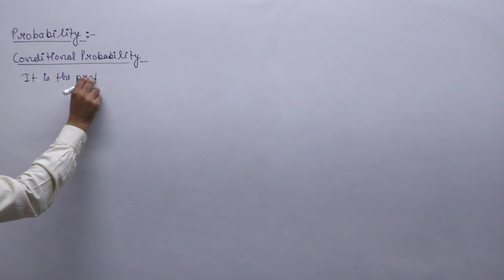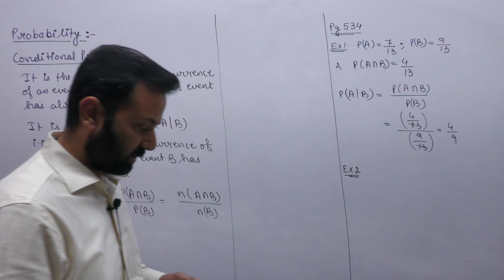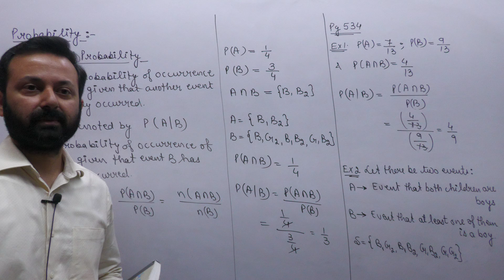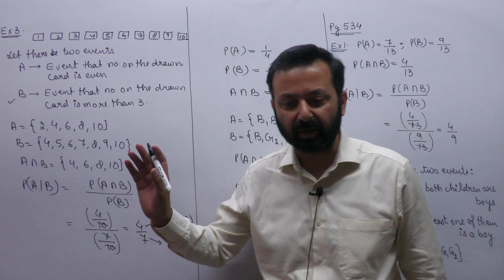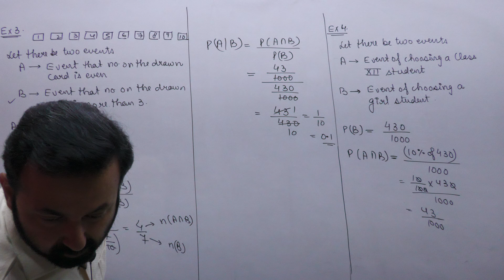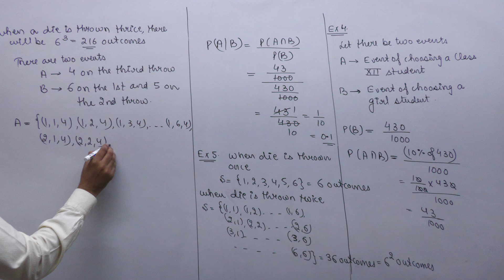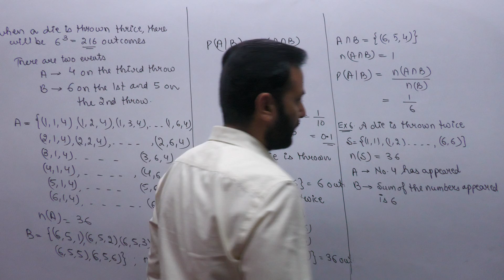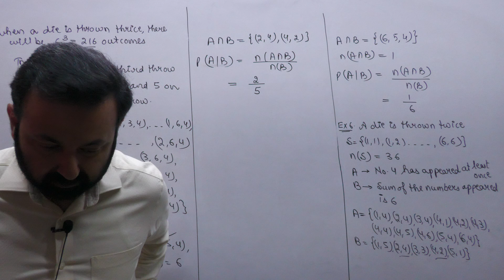Class XII Maths 8th Apr, 22 (Probability)